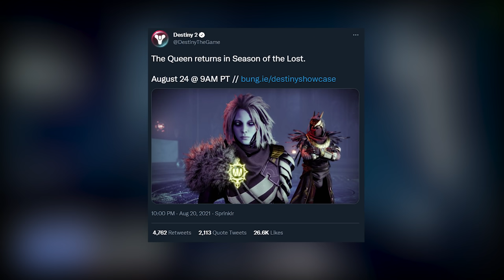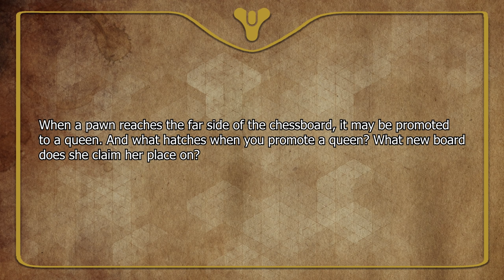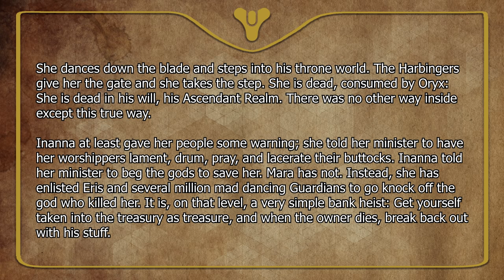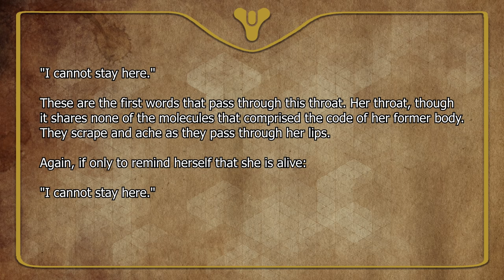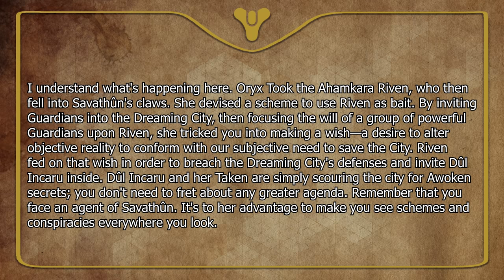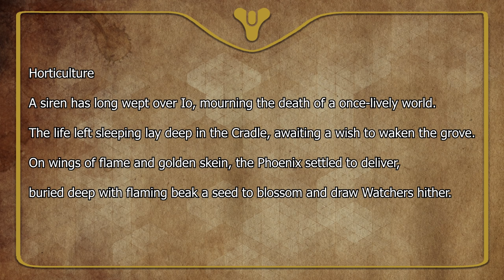Destiny 2 Lore - Mara Sov in Season of the Lost! | Myelin Games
Destiny 2 lore episode covering the return of Mara Sov in Season of the Lost! I will also cover the lore surrounding Osiris and Mara Sov, specifically, Plant the Seed!

If you have missed my previous Destiny 2 lore episode, I covered a full recap of everything that happened in Season of the Splicer!!